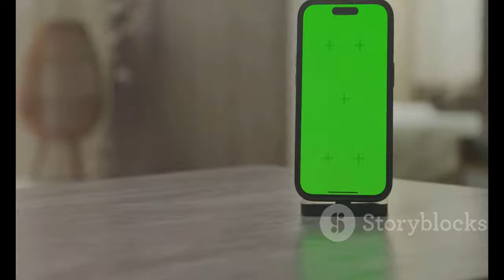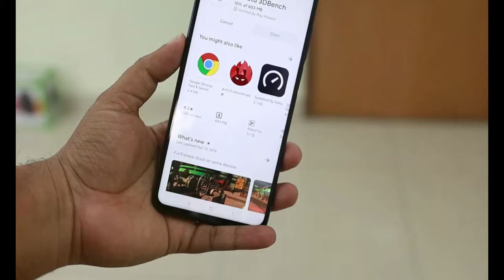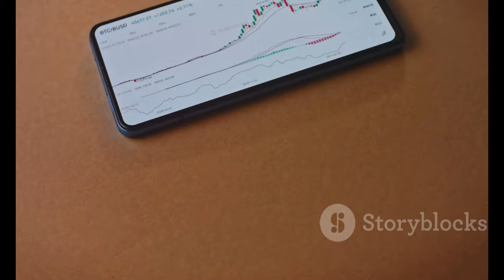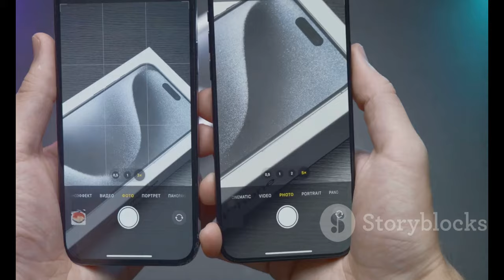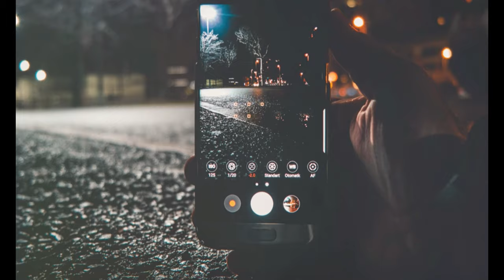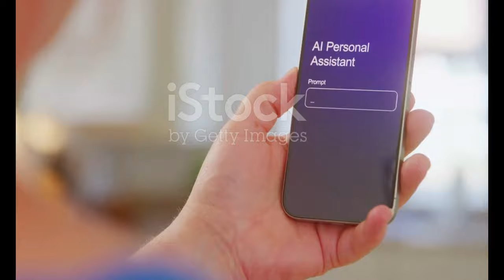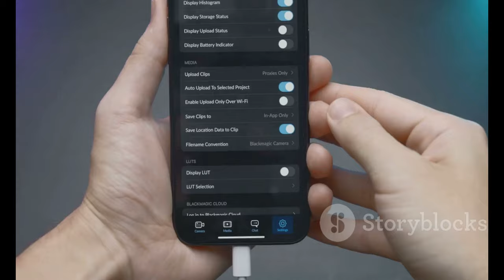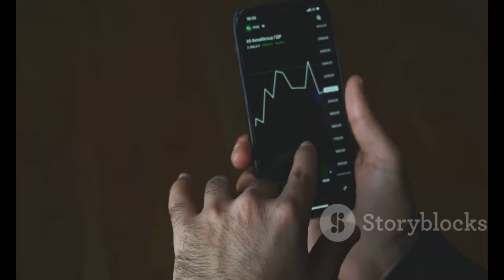Has the Google Pixel 9 Priced Itself Out of the Market?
OUTLINE:

00:00:00 Is It Justified?
00:01:35 What's New and Improved?
00:02:19 Pixel 9 vs. Pixel 8
00:02:54 Worth the Extra Bucks?
00:03:36 The Elephant in the Room
00:04:23 Pixel 9 vs. Galaxy S24
00:06:25 Google's Secret Weapon
00:07:14 The Pixel Advantage
00:08:46 Is the Pixel 9 Worth It?
00:09:31 Your Perfect Phone Awaits

🚨 **Welcome to our channel!** 🚨 In today’s video, we dive deep into the **Google Pixel 9** 📱 and discuss whether its recent price hike has pushed it out of contention in the competitive smartphone arena! 💸

Join us as we explore:
- 🔍 **Specifications Breakdown:** What’s new in the Pixel 9?
- 💵 **Price Analysis:** Is it worth the extra bucks?
- 🤔 **Comparison with Competitors:** How does it stack up against the likes of the Samsung Galaxy S24?
- 📸 **Camera Features:** Are the upgrades enough to justify the cost?
- 🔋 **Battery Life & Performance:** Is the Tensor G4 chipset a game-changer?

We'll also touch on the **Pixel 9 Pro Fold**, new AI features, and whether this phone can stand its ground against other flagship devices in 2024!